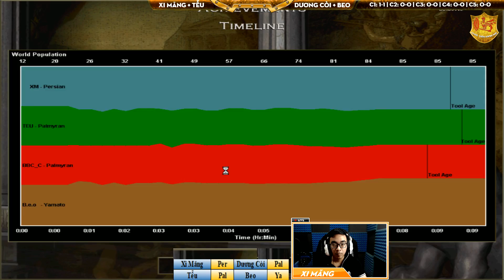2vs2 - C1T3 || Xi Măng, Tễu vs Beo, Dương Còi ngày 28/03/2019